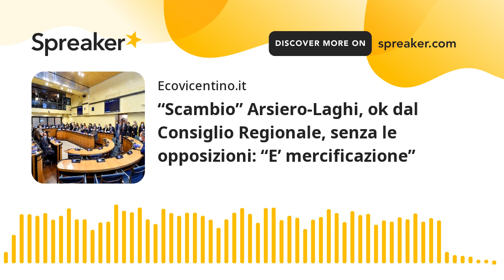“Scambio” Arsiero-Laghi, ok dal Consiglio Regionale, senza le opposizioni: “E’ mercificazione”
Prosegue l'iter per passare i boschi di Campoluzzo, al confine col Trentino, dal Comune di Laghi a quello di Arsiero, che potrà così contare sui fondi di confine, mentre Laghi acquisisce il Lago Grande, che con quello più piccolo aumento l'attrattività turistica del piccolo Comune. Voto contrario dalle opposizioni, che ritengono serva invece un atteggiamento più strategico.